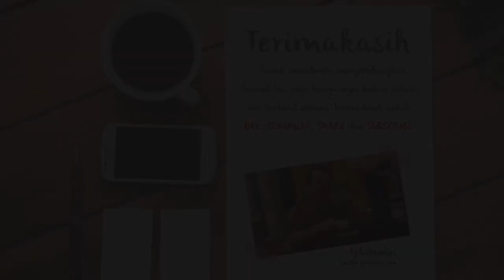Video Animasi Pemasaran Pelatihan Manajemen Keuangan